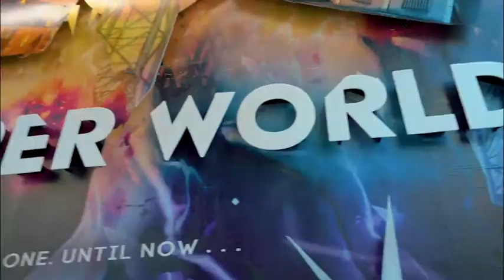The Upper World: Femi Fadugba - Creative billboard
Femi Fadugba's The Upper World is a story of fates colliding, free will, and fantastical realities, merging the realm of quantum physics (that he studied at the University of Oxford) with his childhood home of Peckham. Already pre-empted by Netflix for a film with Oscar-winning actor Daniel Kaluuya prior to its publication, the high-concept sci-fi thriller is set to be a success.

We worked with Penguin to bring The Upper World to life on the very streets it stories, designing a 3D creative billboard with motion-activated speakers to play audio snippets of the book as people walk by. Highlighting the novel’s South London setting, our site right by Peckham Rye Station was the perfect place to celebrate its release.